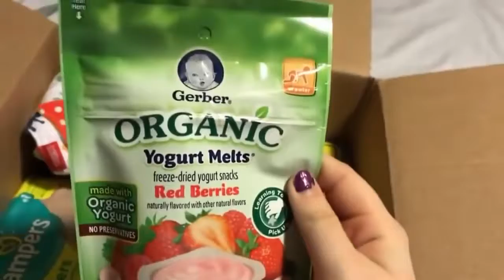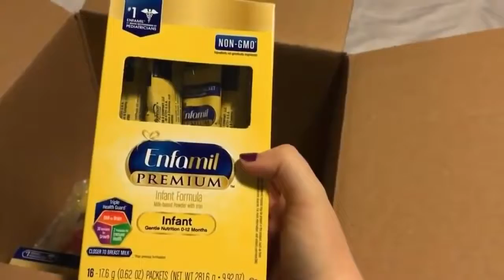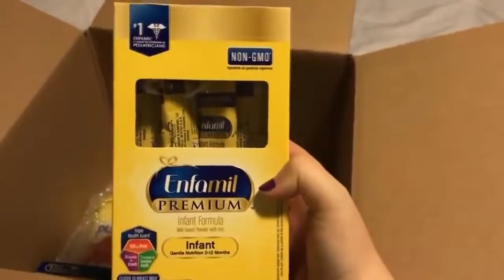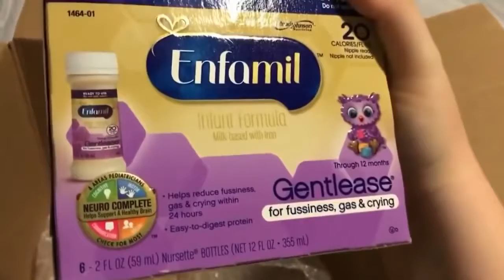How To Get Free Baby Samples 2020 - Free Baby Samples(How to Get Free Baby Stuff)Free Baby Diapers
Want Free Baby Diapers for 1 Year?
Literally Takes 1 Min to Register...

Get 100% FREE Baby Samples From TOP Brands. NO CREDIT CARD INFORMATION REQUIRED!

How To Get Free Baby Samples 2020. Below are the Exact Steps:
2. Scroll Down and Click on the JOIN NOW Button
3. You now see a Free Register Page for getting Baby Samples for FREE
4. Complete your Information for free baby bottle samples
5. Done! Just wait for 3 - 7 days to get your free baby stuff such as free baby diapers etc

Note: This offers Applicable only who live in the United States.

Signup FREE To Receive FREE Baby Samples!
We would be sharing more and more valuable videos from our end.
How To Get Free Baby Samples 2020 - Free Baby Samples

howtogetfreebabysamples
howtogetfreebabystuff
freebabysamples
freebabystuff
freebabystuffnearme
freebabyclothessamples